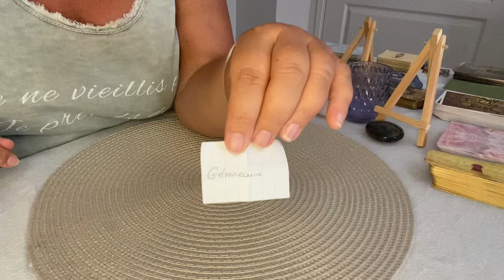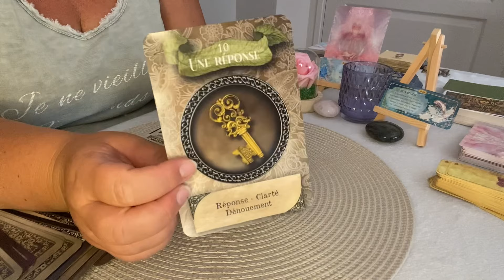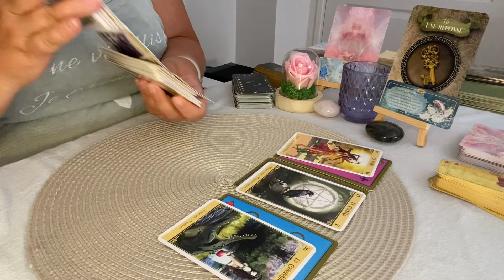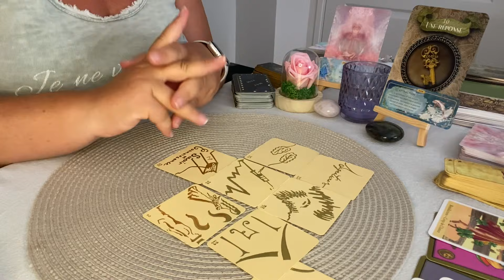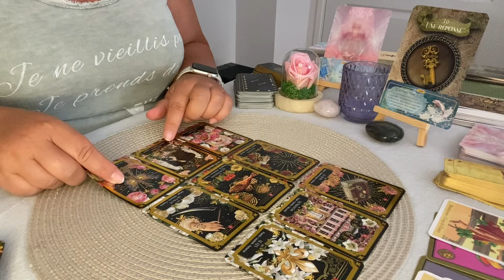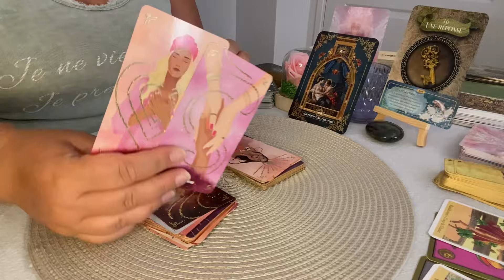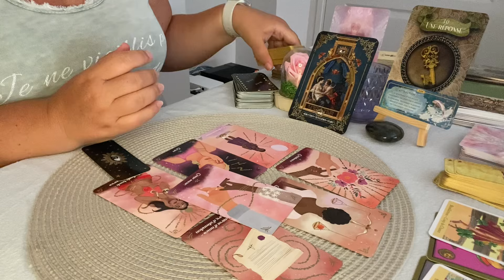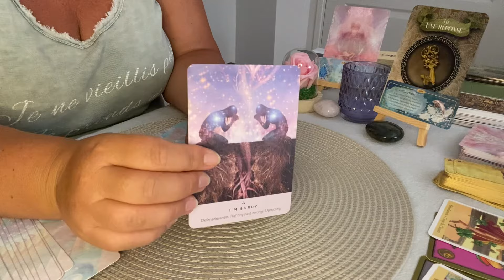🧿 Des solutions arrivent pour la victoire, vous êtes protégé(e) par l'univers Gémeaux ♊️ Août 2024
Chapitres :
01:02 Intro
01:58 Energies Principales
08:03 Messages des 77
12:34 Message du Lenormand
17:13 Tirage relationnel sentimental
21:51 Conclusion

Oracles utilisés :
- Starseed oracle